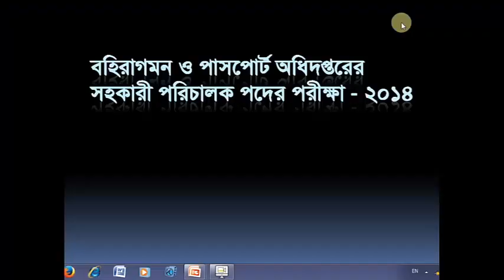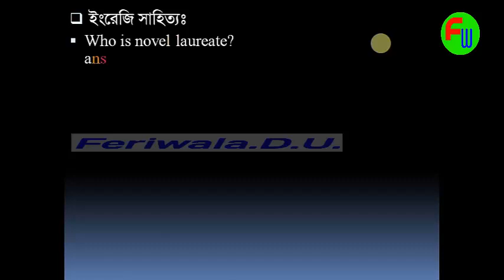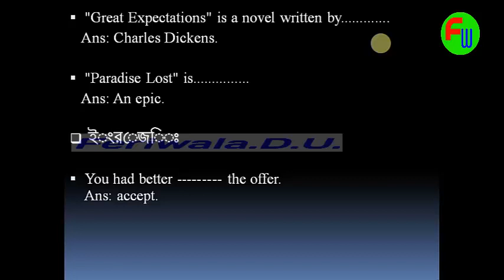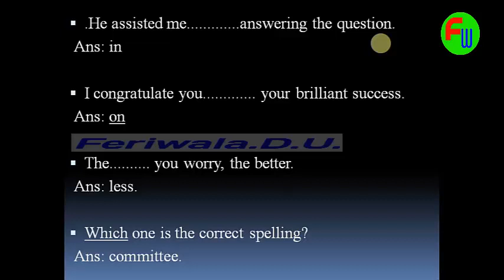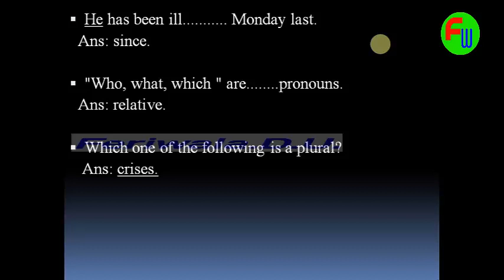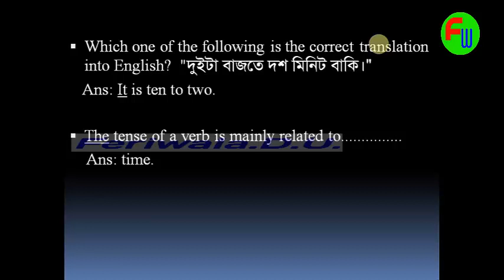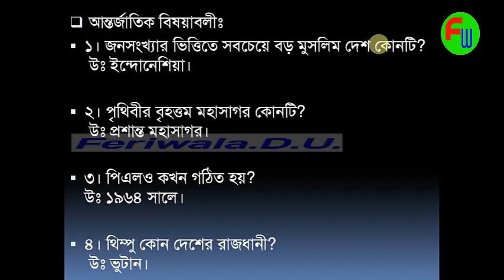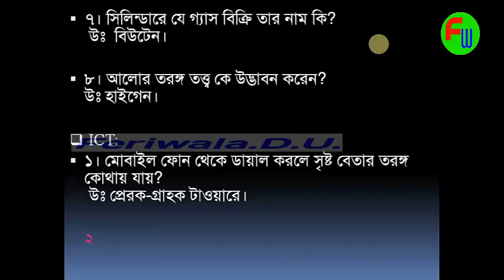বহিরাগমন ও পাসপোর্ট অধিদপ্তরের সহকারী পরিচালক পদের নিয়োগ পরীক্ষা ২০১৪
বহিরাগমন ও পাসপোর্ট অধিদপ্তরের সহকারী পরিচালক পদের নিয়োগ পরীক্ষা ২০১৪- এর প্রশ্নপত্র সমাধান। বিসিএস সহ বিভিন্ন নিয়োগ পরীক্ষায় প্রতিবছরই দেখা যায় যে বিগত বছরের প্রশ্নগুলো থেকেই প্রায় ৬০-৭০% প্রশ্ন কমন চলে আসে। তাই বিগত বছরের প্রশ্ন সম্পর্কে ভাল ধারণা থাকলে যেকোন চাকরির পরীক্ষায় পাস করা অনেকটা সহজ হয়ে যায়। আর বিগত বছরের প্রশ্ন সম্পর্কে ধারনা পাওয়ার সবচেয়ে উপযুক্ত মাধ্যম হলো জব সলুশন।

আমাদের সঙ্গে থাকুন। ধারাবাহিকভাবে সম্পূর্ণ জব সলুশনের ভিডিও আপনারা পেয়ে যাবেন।

আর যদি আমাদের ভিডিওটি আপনাদের ভাল লাগে অবশ্যই চ্যানেলটিকে সাবিস্ক্রাইব করুন এবং লাইক, কমেন্ট শেয়ার করে অন্যদেরও পড়ার সু্যোগ করে দিন।
কোন প্রকার ভুল থাকলে, বা আপনাদের যে কোন গঠনমূলক পরামর্শ থাকলে মন্তব্যের মাধ্যমে জানিয়ে দিতে ভুলবেন না যেন। ধন্যবাদ।